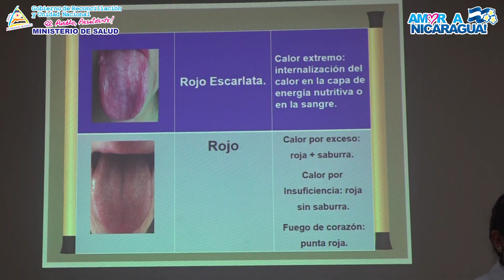Inicia Curso sobre métodos Medicina Natural China